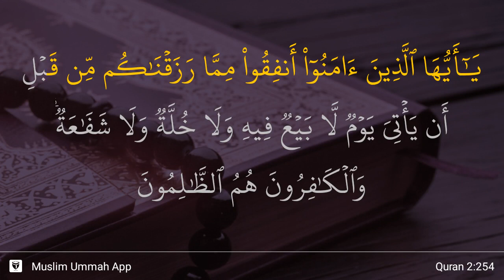Al-Baqarah ayat 254